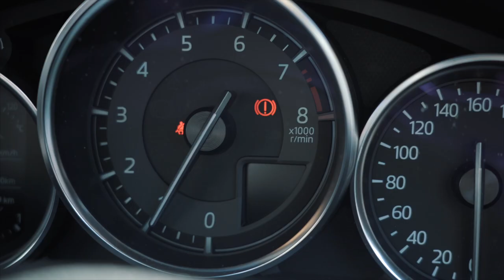How to shoot POWERFULL B-ROLL!